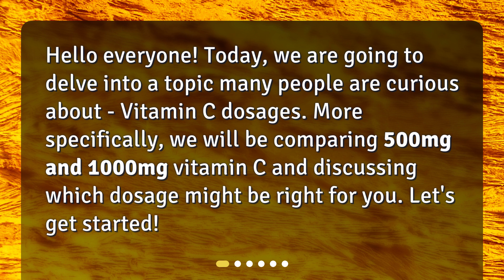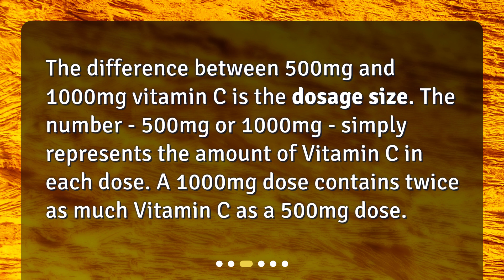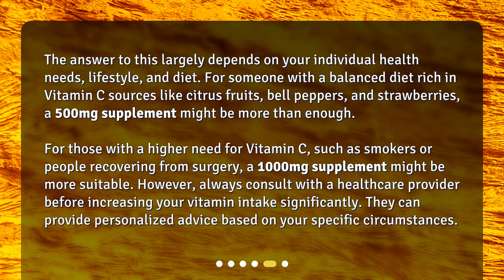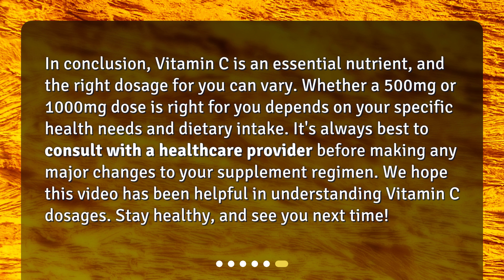Demystifying Vitamin C Dosages: 500mg vs 1000mg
What is the difference between 500mg and 1000mg vitamin C and which dosage is right for me? • Discover the truth about Vitamin C dosages! In this video, we explore the difference between 500mg and 1000mg and help you determine which dosage is right for you. Don't miss out on this essential nutrient for optimal health!

00:00 • Demystifying Vitamin C Dosages: 500mg vs 1000mg
00:26 • What is Vitamin C and Why is it Important?
00:52 • What's the Difference Between 500mg and 1000mg Vitamin C?
01:20 • How Much Vitamin C Do I Need?
01:56 • 500mg or 1000mg - Which Dosage is Right for Me?